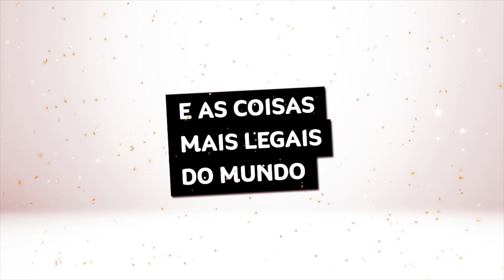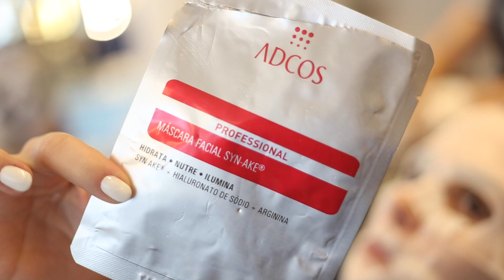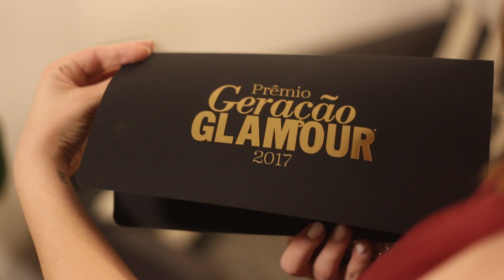Arrume-se comigo: dia de princesa pro Prêmio Geração Glamour • Karol Pinheiro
Quinta passada rolou o Prêmio Geração Glamour aqui em São Paulo e a festa era toda inspirada em A Bela e a Fera, então ÓBVIO que tive meu dia de princesa no salão. haha

Já tem meu livro?? \o/